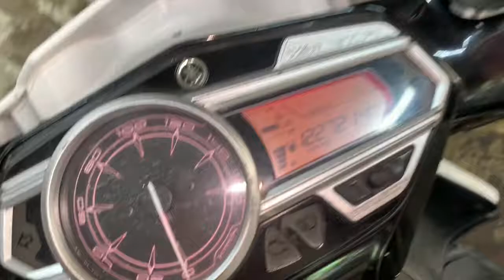Chạy hơn 120 nghìn kilomet Nouvo 5 125i thay luôn Lòng Piston bạc độ đèn siêu sáng đi tua xa luôn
Chạy hơn 120 nghìn kilomet Nouvo 5 125i thay luôn Lòng Piston bạc độ đèn siêu sáng đi tua xa luôn đồng thời làm full nồi thay lọc gió giúp xe chạy nhẹ bốc êm ái hơn tại TBK Team 147 Tân Khai P4 Q11 Bảo Hello 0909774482 Thanks